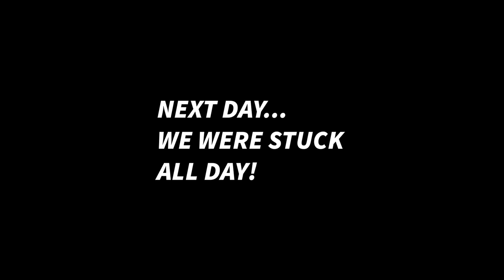30+ Speckled Trout in ONE DAY! (WE GOT STUCK)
Tons of Sea Trout/ Speckled Trout biting this winter! Also, we got stuck bad... Make sure to check the tides!

Film Gear (At time of upload)
Sony a6300
GoPro Hero 4
SD card
External hard drive
Editing Software
Chest mount

Fishing Gear (At time of upload)
Polarized Glasses
Fishing Bag
Tackle Box